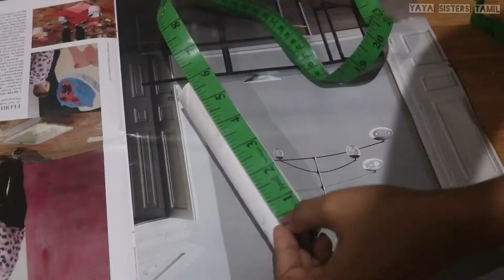DIY poojai stand/diy பூஜை மனை/pooja chowki#pooja peetam#DIY with plastic lid#Diwali Diy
DIY poojai stand/diy பூஜை மனை/pooja chowki#pooja peetam#DIY with plastic lid#poojai stool
diy poojai stool#poojai stand#poojai manai#dih with plastic lid#tissue roll
foil roll
ganesh chaturthi#vinahagar chaturthu